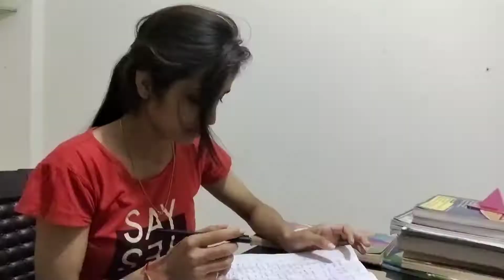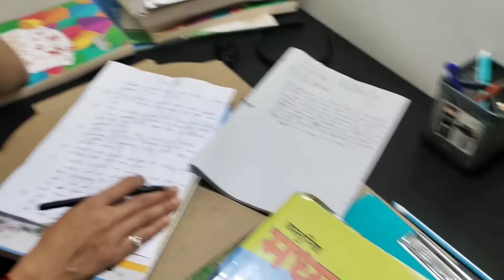कब आएगी mpsi 2022 ?? || my study vlog